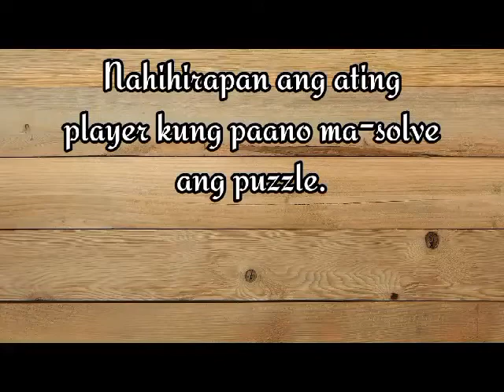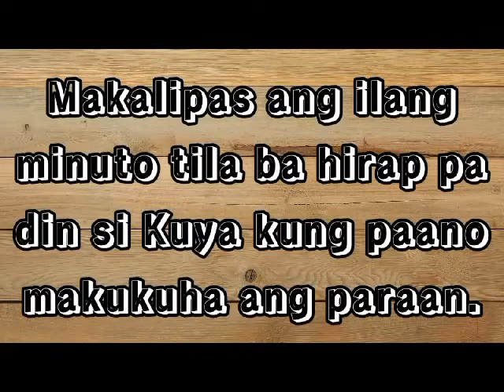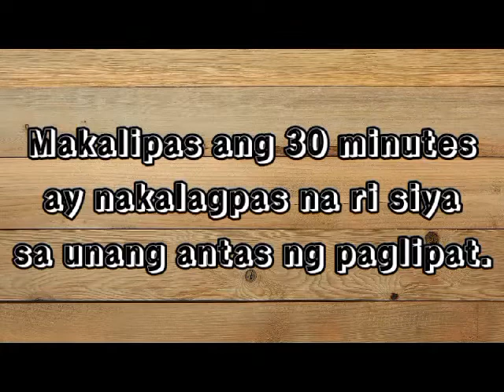ADZGG TV: SCIENCE MAGIC